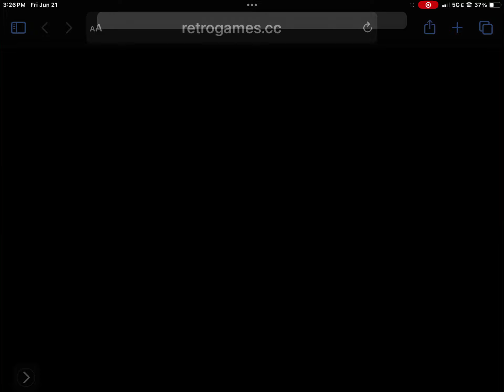Should we send google all our info!?. Wii took a oath with apples trust SONY SEGA NINTENDO XPERIAPRO